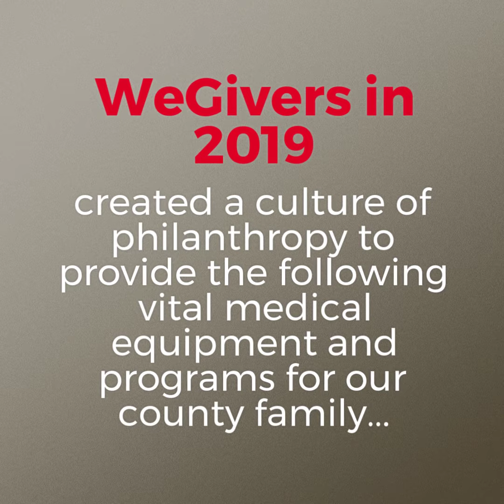WeGive 2020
WeGive Employee Giving provides an opportunity to invest back into your local safety net system, Ventura County Health Care Agency. 100% of proceeds are invested back into state of the art facilities, educational programs, much needed medical equipment, and the latest technology for Ventura County Medical Center and Santa Paula Hospital. We believe in our mission to serve all people through exemplary health care, providing access for all, especially those facing barriers, to care with dignity, compassion and quality. WeGive is an opportunity to further demonstrate our commitment to caring and excellence by supporting the needs of the patients and families we serve.

Our collective gifts, large and small, make a meaningful impact on lives of so many people. Your gift, no matter the size, will make a difference!